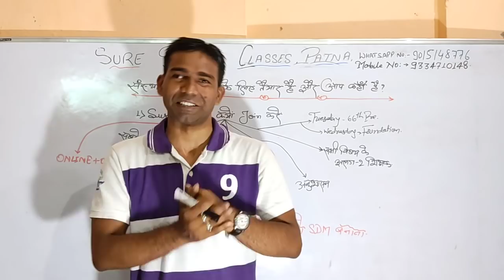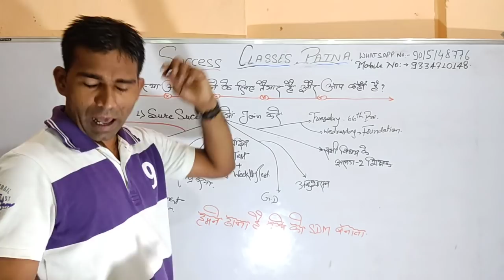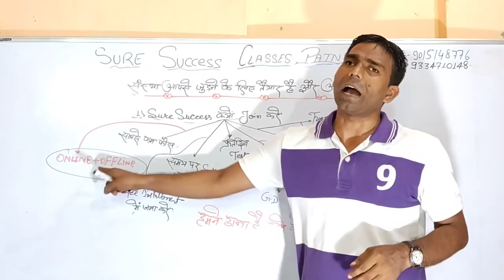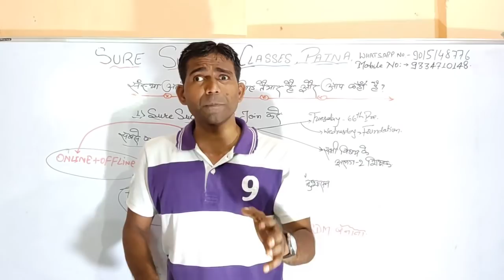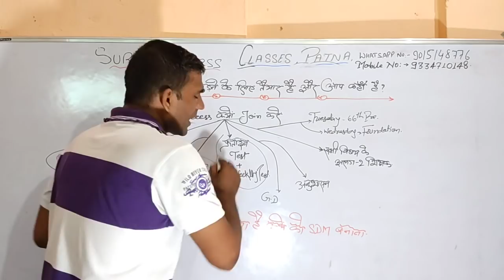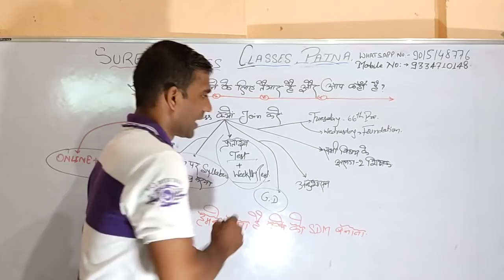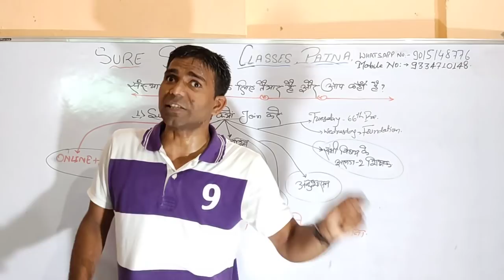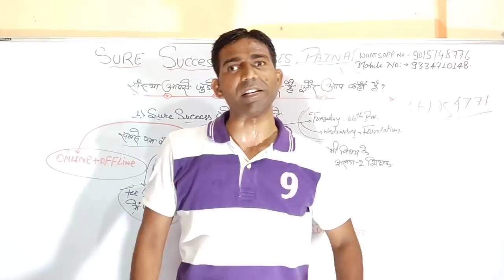2021 में SDM/DSP बनना है तो जुड़िए हमारी संस्था Sure Success से / हमने ठाना है आपको SDM-DSP बनाना है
2021 में SDM/DSP बनना है तो जुड़िए हमारी संस्था Sure Success से / हमने ठाना है आपको SDM-DSP बनाना है

मर ना जाऊं कहीं होके SDM/DSP तुम से जूदा /

PCS अधिकारी प्रथम प्रयास में बनने के लिए उत्तर लेखन ऐसे करना शुरू करें / How to write Good Answer

PCS अधिकारी प्रथम प्रयास में बनने के लिए किसी BOOK को कैसे पढ़े / गरीब छात्रों के लिए यह वीडियो है।

यह विडियो गरीब छात्रों के लिए चलता फिरता  SDM/DSP की कोचिंग है / PRE,MAINS,OPTIONAL की संपूर्ण BOOK

मेरा दिल भी कितना पागल है ये प्यार तो IAS/SDM से करता है / यह वीडियो आपके अंदर सुनामी पैदा कर देगा

Youtube के 2 साल का शानदार सफर में बहुत खोया बस आपको पाया / दर्दनाक सफर जिसकी आप कल्पना नहीं करोगे